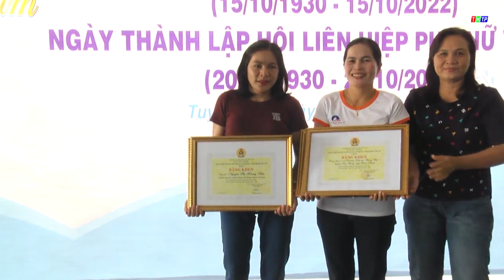TUY PHONG SINH HOẠT KỶ NIỆM 92 NĂM NGÀY DÂN VẬN VÀ NGÀY PHỤ NỮ VIỆT NAM 20/10